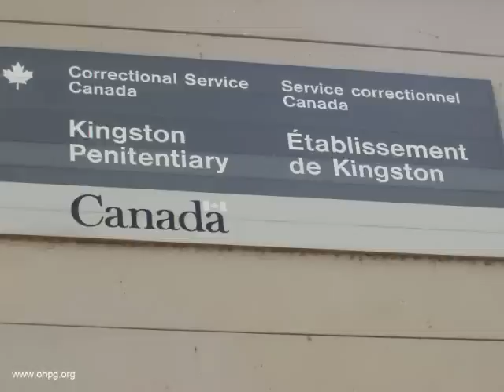Ben in The Pen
Stompin Tom